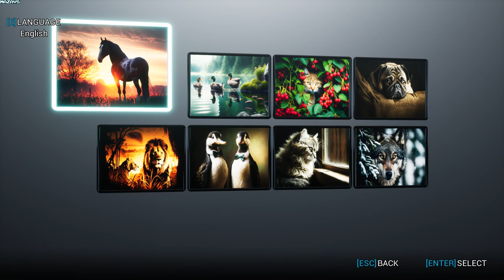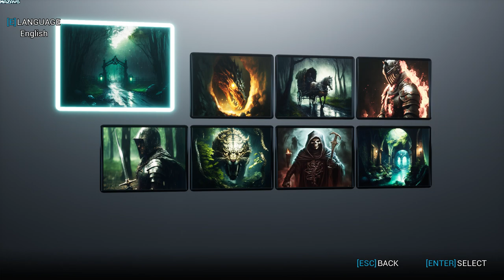Jigsaw Realm 3D | GamePlay PC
Jigsaw Realm 3D is a puzzle for relaxation, assemble the puzzle in a cozy room, under the purring of a cat, the sounds of a fireplace and pleasant music in the background.
In Jigsaw Realm 3D there is no donation and microtransactions, choose what you like and start the game.

- 72 unique images.
- 9 categories ( Fantasy, Art, Water, Architecture, Waterfalls, Nature, Animals, Flowers, Food.)
- Full 3D.
- 4 difficulties.
- Hints.
- More than 40 pleasant musical compositions.
- Convenient player with a choice of music.
- Built-In Radio.
- Nice modern graphics with a warm atmosphere.
- Smart save system, for each picture. (The build will continue where you left off last time.)

Jigsaw Realm 3D is developed by one person, and the income from the game and future DLCs will go to the development of story driven Jigsaw Realm 3D, on the theme of vampires. In it you will find a full-fledged plot and a story that will open after assembling various locations of the game world. The game is sure to please every fan of such puzzles.